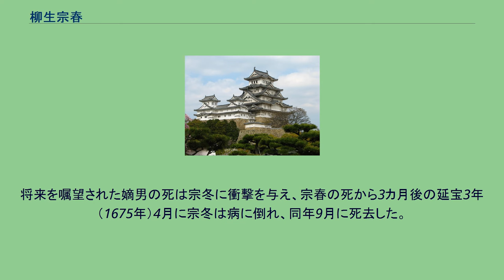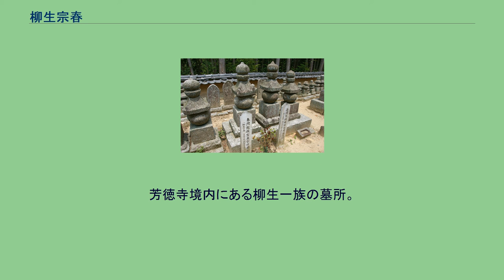柳生宗春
柳生 宗春（やぎゅう むねはる）は、江戸時代前期の大和国柳生藩の世嗣。
初名は五郎兵衛、通称は大膳、内膳、心宗。
慶安2年（1649年）柳生家当主・柳生宗冬と京極高通の娘の長男として江戸に生まれる。
柳生家は代々徳川将軍家の剣術指南役を務める家系として知られ、宗春も4代将軍徳川家綱の指南役である父・宗冬より家伝の新陰流を学んだ。
明暦2年（1656年）初めて家綱に拝謁し、寛文5年（1665年）正月の稽古始めで父と共に家綱の稽古相手を務めると、以後家綱の稽古には常に相伴するようになった。
柳生家累代の記録『玉栄拾遺』によるとその人柄は「性質優美にして若くして人の鑑」と賞されたといい、新陰流の術に達したほか、和歌も好んだとされる。
やがて父・宗冬は芝新堀の別邸に移り、宗春は虎ノ門の本邸にあって、共に門人を分け合って新陰流を教授するようになった。
宗春が指導する虎ノ門には多くの門生が集い、長者として慕われたというが、延宝3年（1675年）１月13日に突如疱瘡を患い、同年2月4日に家督相続を前にして27歳の若さで早世した。
遺体はその日の内に江戸の広徳寺に埋葬され、後に柳生家の菩提寺である柳生庄（奈良市柳生町）芳徳寺にも墓所が作られた。
将来を嘱望された嫡男の死は宗冬に衝撃を与え、宗春の死から3カ月後の延宝3年（1675年）4月に宗冬は病に倒れ、同年9月に死去した。
柳生家の家督は宗春の弟・宗在が継いだが、宗在も36歳で早世したため、その跡を当時16歳に成長していた宗春の子・俊方が継いだ。
芳徳寺境内にある柳生一族の墓所。
中央左が宗春の墓